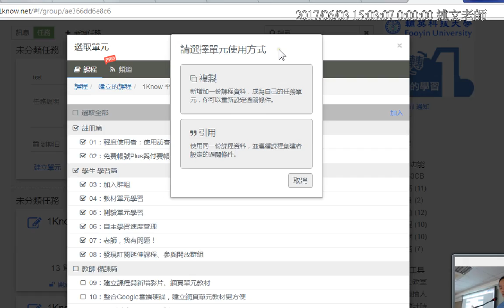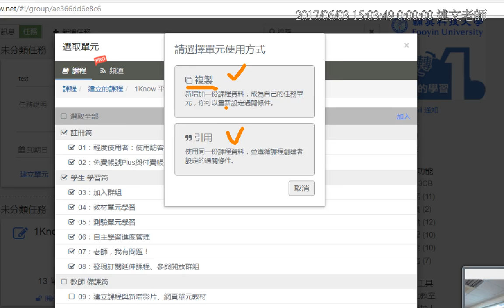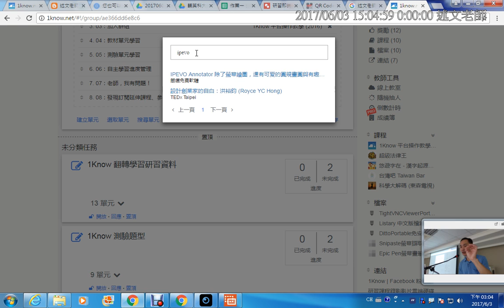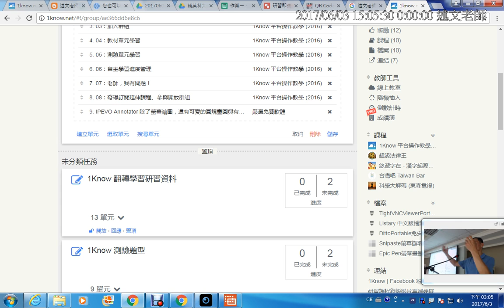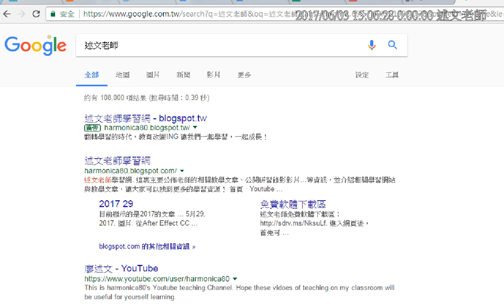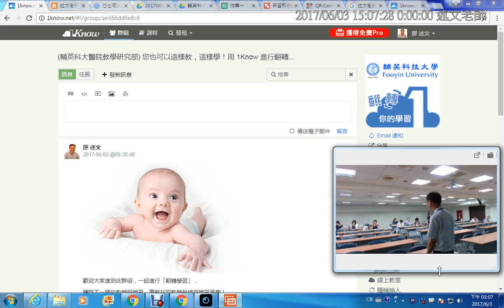08：1Know 群組如何建立、引用課程教材與研習 Ending